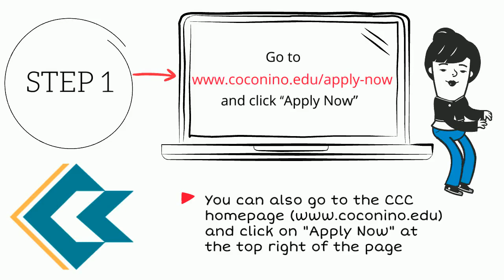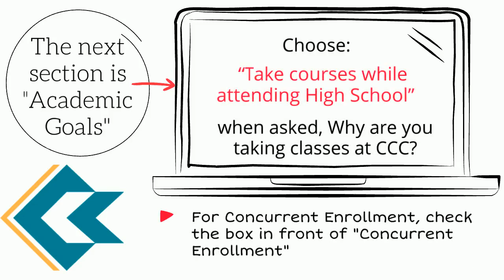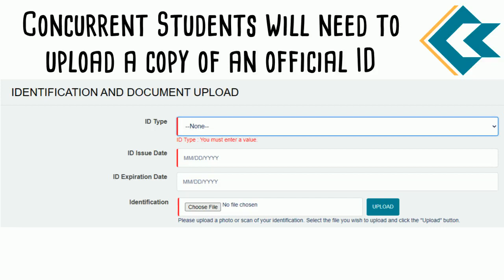How to Apply Concurrent at CCC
Coconino Community College offers instructions on how high school students can apply for Concurrent enrollment.